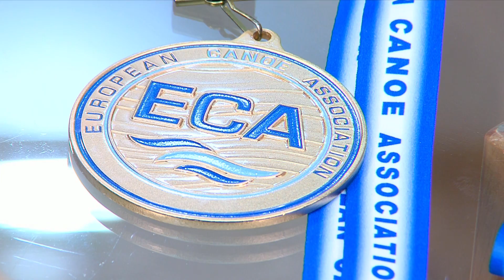Matej Beňuš ide do Tokia obhajovať olympijské striebro